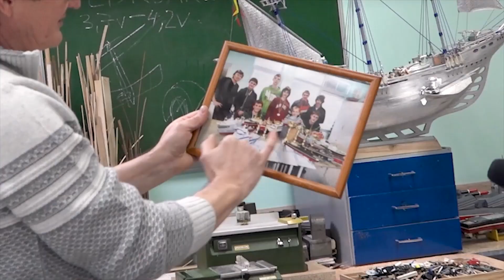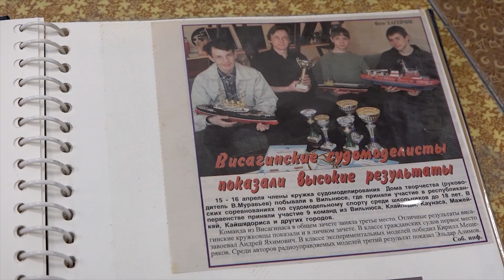Висагинас - город не морской, но в нём строят корабли